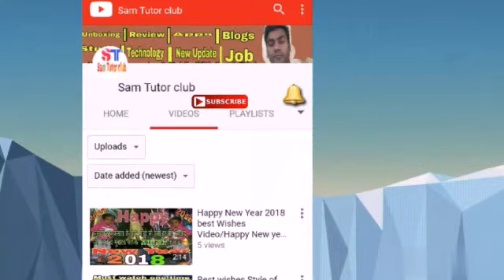Review Of Sui Dhaaga/Varun Dhawan/Anushka Sharma/Sui Dhaaga Movie